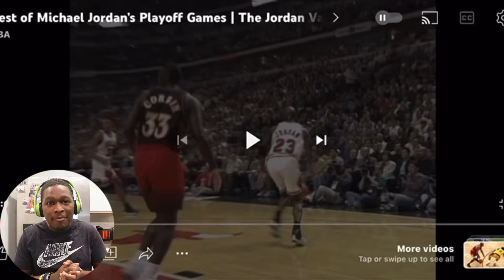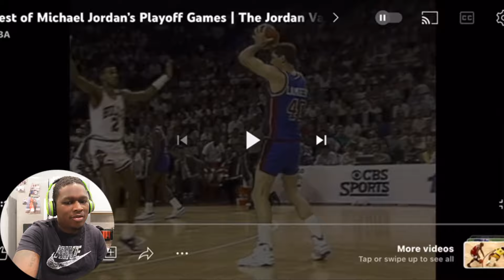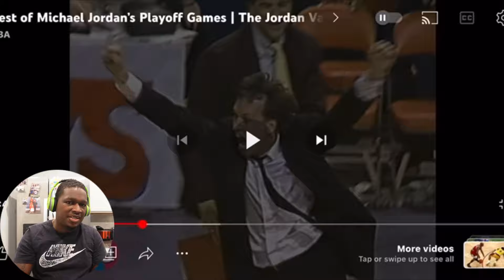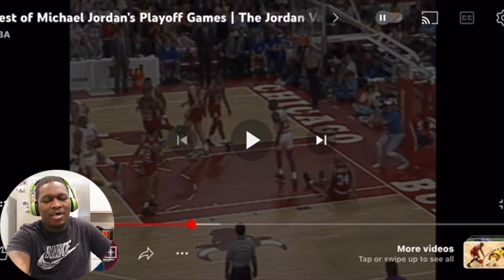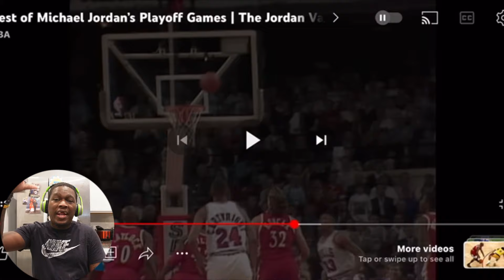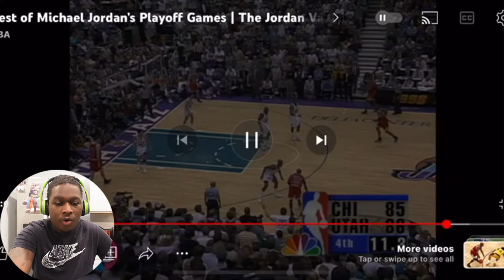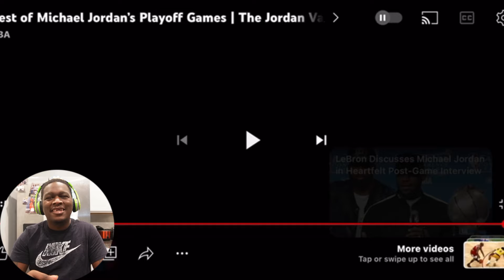Lebron’s BIGGEST HATER Reacts To Best of Michael Jordan’s Playoff Games | The Jordan Vault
Best of Michael Jordan’s Playoff Games | Reaction